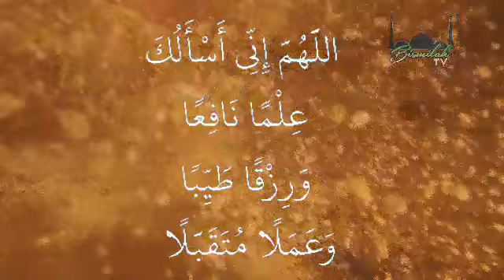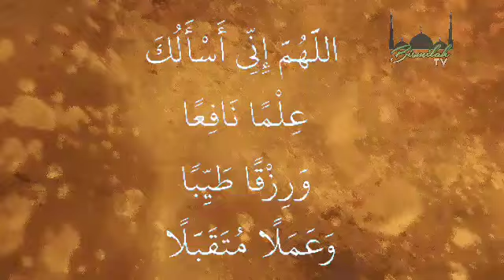Ben Omar Dieng Nous Explique Cette Invocation ( Hilman Naafihan )